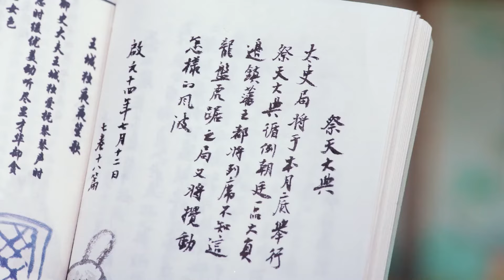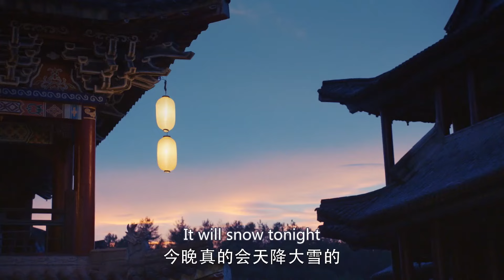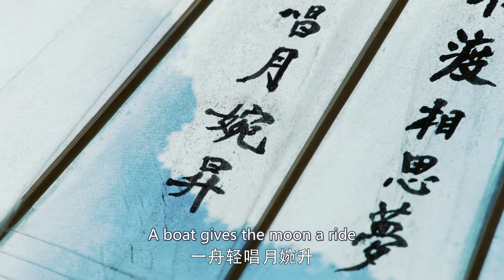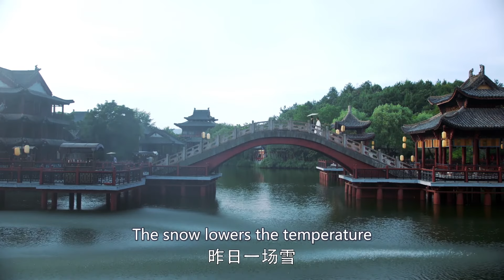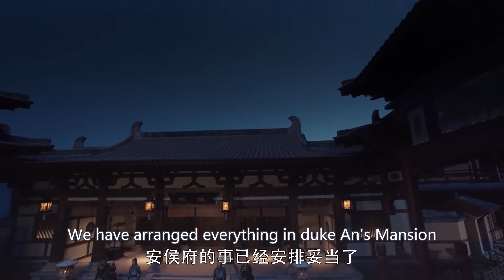"Amnesia Wife Loves the Lord" 3：Cold Beauty Assassin Falls for Playful Prince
《失憶王妃不想幹》主演：檀健次
劇情： 大胤年間，飽受戰火之痛的冬月爲阻止戰亂，保護天下蒼生，重回戰亂前。她與算無遺策的“奸臣”馮夕不打不相識，兩人爲刺殺和保護引發戰亂的禍首陸遠潼，生死相鬥又生死相救，卻情愫暗生。冬月被馮夕吸引，卻不認同他不擇手段，誤會漸增。冬月獨自刺殺陸遠潼，陸遠潼借機發動戰爭。當她發現馮夕已有阻止陸遠潼的部署，卻爲時已晚。冬月再回過去，決意相信馮夕，然而馮夕卻忘記了她。冬月努力幫馮夕找記憶，卻因馮夕越回憶越受傷害而放棄，她以陌生人的身份守護馮夕，馮夕卻再次愛上了她。馮夕爲實現冬月阻止戰亂的願望，不惜放棄壹直以來的謀算，與陸遠潼同歸于盡。冬月不願失去馮夕，第三次回到過去。得知馮夕身份的秘密後，冬月壹心幫馮夕母族平反昭雪，而受時空逆轉影響，冬月生命殆盡。馮夕暗中幫冬月續命，兩人攜手揭開陸遠潼陰謀，背負“奸臣”罵名，扶持明君三皇子即位。權勢之爭奪、真心之羁絆，使冬月和馮夕緊緊糾纏，兩人走上戰場，掃除戰火，還天下太平。冬月發現馮夕爲自己續命身受重創，選擇離開。馮夕四處尋覓冬月而不得。再次回到二人曾相約的隱居地，冬青花飄落，有壹身影立于樹下。
“Crown Prince's Top Princess” Starring
Plot: During the reign of Da Yin, Dongyue, who suffered the pain of war, returned to the pre-war chaos to prevent the turmoil and protect the people. She encounters Feng Xi, a "traitor" with ingenious strategies, and the two, in the struggle between assassinating and protecting the mastermind Lu Yuantong, fight for their lives, saving and sacrificing for each other, giving rise to hidden emotions. Attracted by Feng Xi, Dongyue disagrees with his unscrupulous methods, leading to misunderstandings. Dongyue, acting alone, assassinates Lu Yuantong, triggering war. When she discovers that Feng Xi has already taken measures to stop Lu Yuantong's plans, it is too late. Returning to the past once again, Dongyue decides to trust Feng Xi, but he has forgotten her. Dongyue tries to help Feng Xi recover his memories but gives up as he is increasingly hurt by the process. She guards Feng Xi as a stranger, and he falls in love with her again. Feng Xi, in order to fulfill Dongyue's desire to prevent the chaos, sacrifices his long-standing schemes and dies with Lu Yuantong. Unwilling to lose Feng Xi, Dongyue returns to the past for the third time. After learning the secret of Feng Xi's identity, Dongyue dedicates herself to clearing his family's name and seeking justice. Influenced by the reversal of time and space, Dongyue's life comes to an end. Feng Xi secretly helps Dongyue continue her life, and together, they expose Lu Yuantong's conspiracy, enduring the epithet of "traitors" and supporting the third prince to ascend the throne. The struggle for power and the sincere bond of hearts entangle Dongyue and Feng Xi as they step onto the battlefield, eliminating the flames of war and bringing peace to the world. Dongyue, realizing that Feng Xi suffered severe injuries to extend her life, chooses to leave. Feng Xi searches for Dongyue in vain. Returning once again to the secluded place where they once promised each other, winter jasmine flowers fall, and a figure stands under the tree.